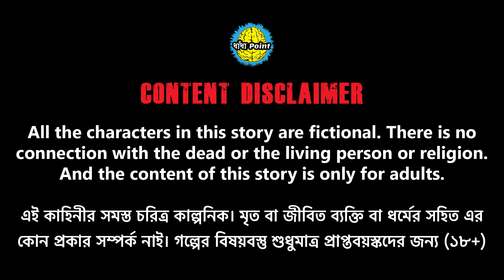নাগিন ও জলপরীর বন্ধুত্ব | Naagin Bangla Cartoon | Bengali Fairy Tales Rupkothar Golpo | ধাঁধা Point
Welcome to the ধাঁধা Point. This channel has been founded for those who love to hear bengali story. The audience for this channel is adults. If you love to hear stories, I would love to invite you. Hopefully I can give you some joy. Thanks